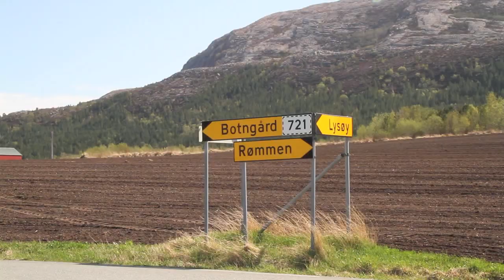En fin mai-dag i Lysøysund på Fosen i 2010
Lysøysund is a small village at the coast in Fosen, Sør-Trøndelag, Norway. I made this film a sunny day in May, 2010.